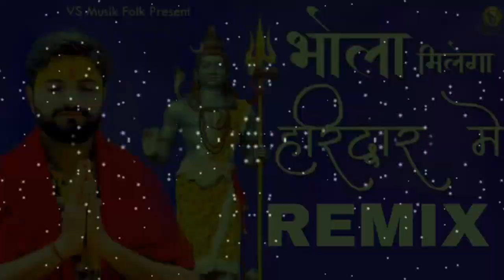Bhola Milega Haridwae Main DJ Remix Hard Bass || vibration Mix || Bhola Song || Rk Media Production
Bhola Milega Haridwae Main DJ Remix Hard Bass

vibration Mix Song

Bhola Song |dj remix

Rk Media Production

New Bhola Baba DJ Remix Song2023

TRENDING DJ REMIX SONG

Mhankal Dj REMIX SONG

HINDU DJ SOUND NEW REMIX SONG

DJ Choudhary dhand New Dj Remix Song

HIT DJ REMIX SONG

Mafia DJ collection

SHERMOO COMEDY

VIRAL DJ REMIX SONG

crazy media production New Dj Remix Song

Niraj Sapu Habri

Latest DJ remix Song2022

Heart touching love song DJ remix

Dj Niraj Sapu

Dj Somver Muna

NO VOICE TAG DJ REMIX SONG

DJ Punjabi sad song

DJ HARYANVI SAD SONG

Hindu DJ sound Remix Song

Dj MANNAT DHAND DJ REMIX SONG

Dj Jamba84 New Dj Remix Song